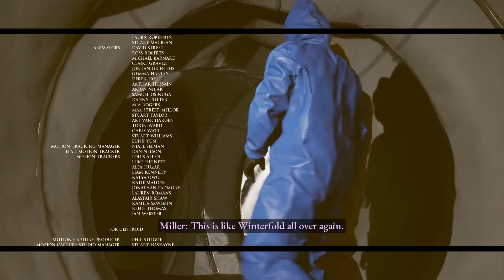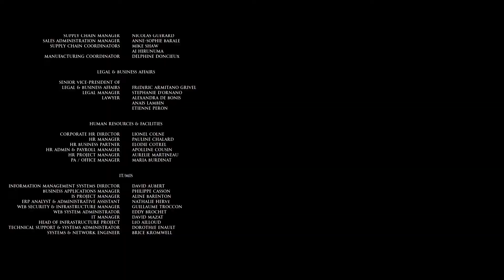The Dark Pictures Anthology : House of Ashes | Salim Sole Survivor and Returned Home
Laptop Specs:
Acer Nitro 5 AN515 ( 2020 ver )
CPU: Intel® Core™ i5-10300H (8M Cache, 2.5 GHZ up to 4.50 GHz)
Ram: 16GB DDR4 BUS 2933 Mhz
GPU: NVIDIA® GeForce® GTX 1650Ti 4G-GDDR6
SSD: 512GB PCIe NVMe SSD
Screen: 15.6" FHD IPS 144Hz
Weight: 2.3 kg
Battery Usage: 57.5 Wh (3 – 4h use)
Operating System: Windows 11 Home ( Alpha Stage )